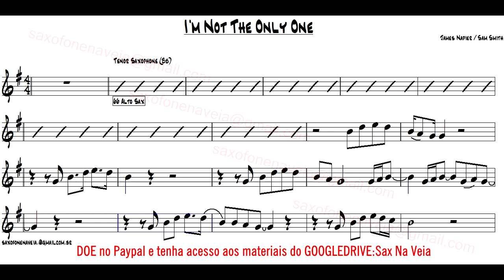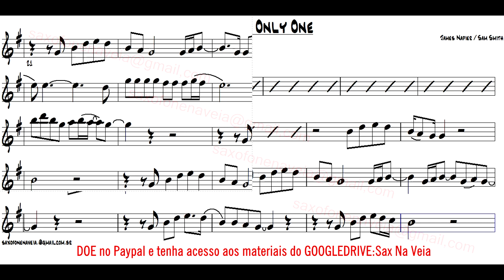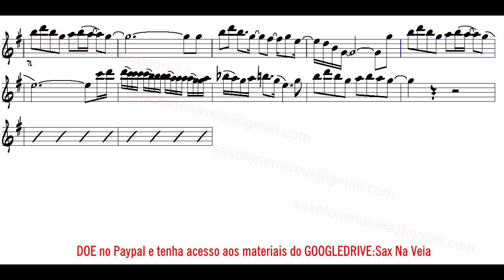Sam Smith - I'm Not The Only One Tenor Saxophone (Bb) sheet music